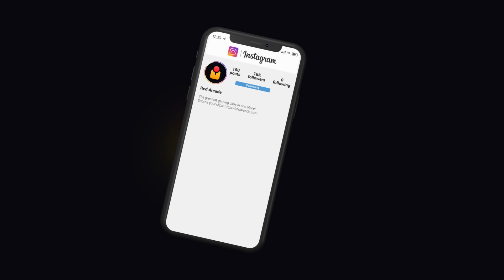Spider-Man 2: BEST MOMENTS!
Spider-Man 2 Best/Funny Moments, Fails, Bugs, Glitches & WTF Moments!

Marvel's Spider-Man 2 for PS5 is finally out so here are the Top 50 Spider-Man 2 Best Moments, Funny Moments, Fails, Bugs, Glitches, and Gameplay!